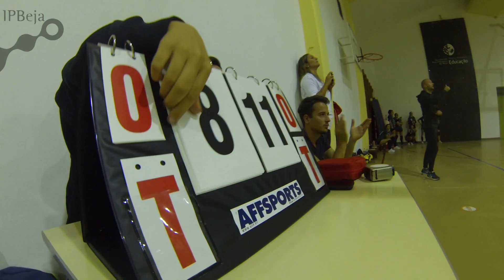VOLEIBOL - IPBeja vs FC Castrense